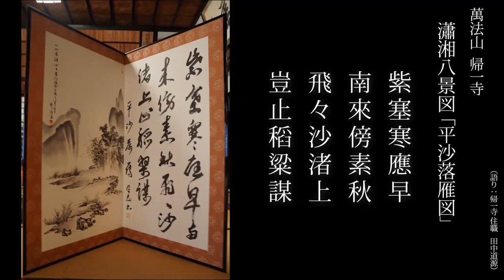Matsuzaki Fashion Show, Regional Revitalization NFT AR Fashion Show @Have a Nice Tokyo!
Regional Revitalization NFT AR Fashion Show
@Have a Nice Tokyo!
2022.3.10